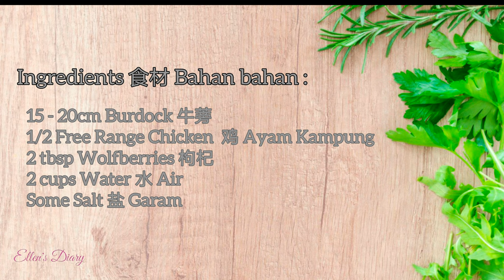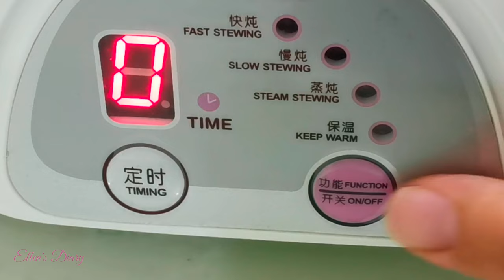牛蒡炖鸡汤 Double Boiled Burdock Chicken Soup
Today's menu is Herbal Chicken Soup with Burdock & Wolfberries. I'm using Double Boiler method in cooking this chicken soup.

The ingredients used in this Herbal Chicken Soup recipe is very simple, only 3 ingredients needed :Chicken, Burdock & Wolfberries...however, the soup turn out very flavorful.

Have a bowl of this stew herbal chicken soup today... it is nutritious & delicious...!😋👍

Happy Cooking! 😊